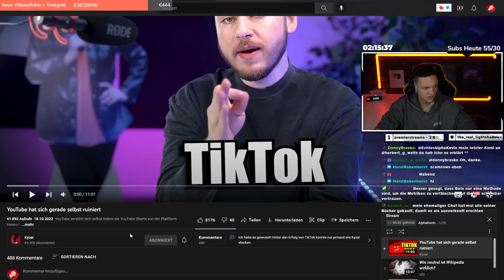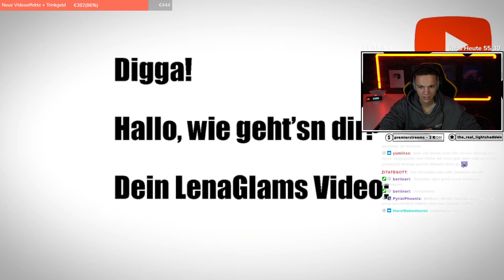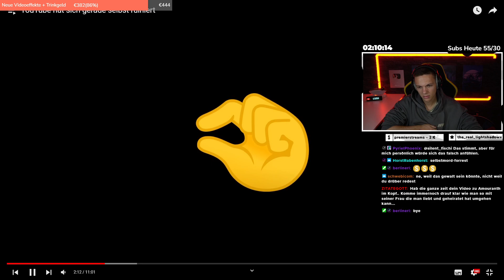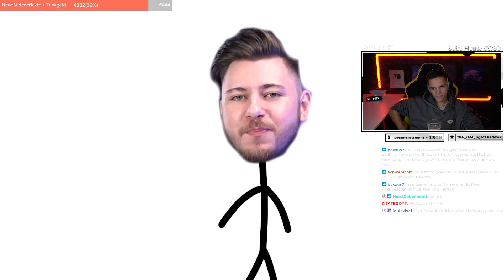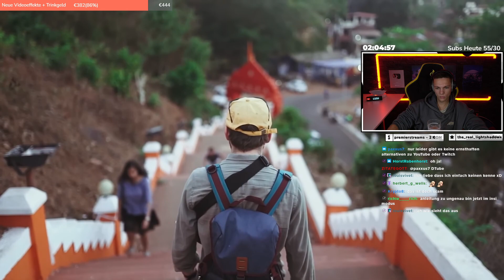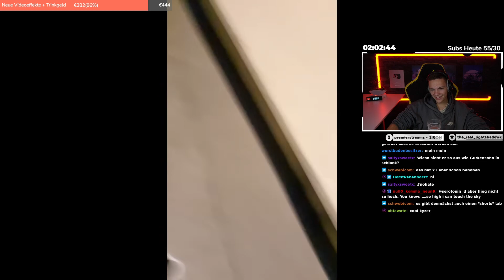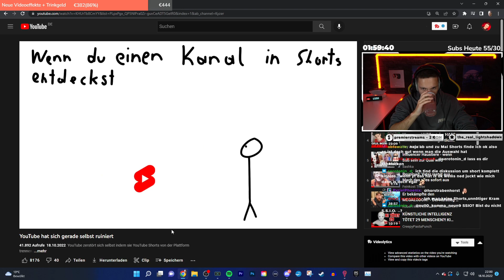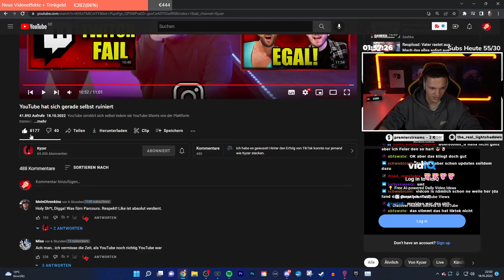YouTube wird immer mehr zum TIKTOK - Kyzers KRITIK!